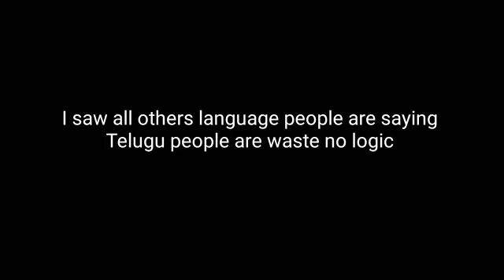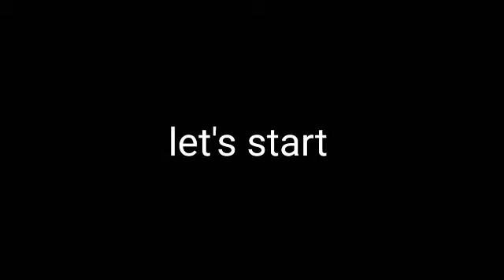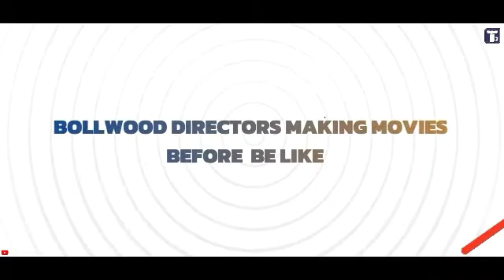trolling all north movies our movies are 100% best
😊😁😃😅 ⚠️IMPORTANT

 All Right To Above Music Lebel & No Copyright Intringement Intended .